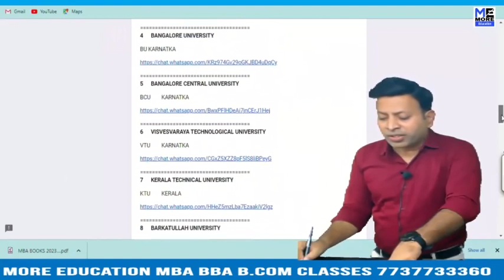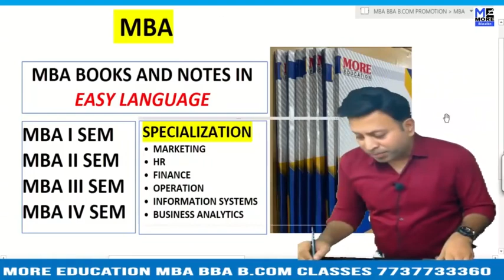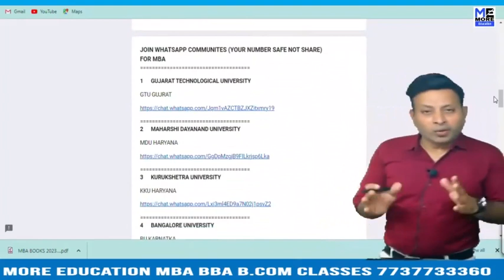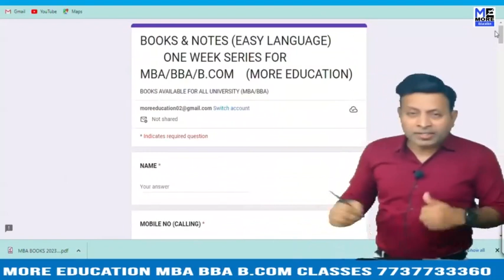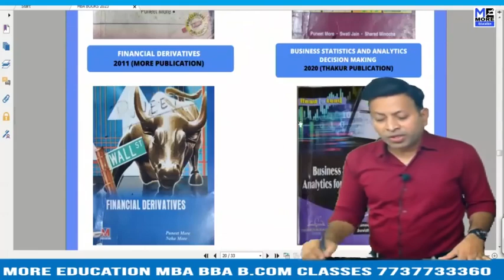RTU MATERIALS MANAGEMENT|RTU MBA ONE WEEK SERIES